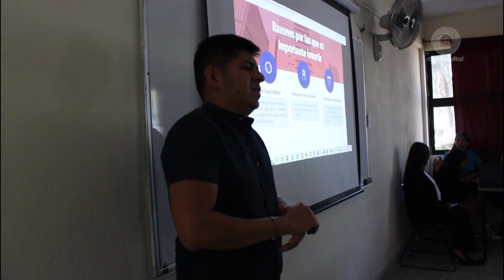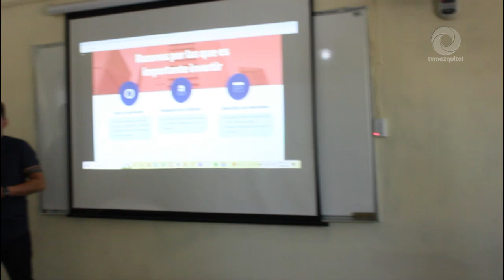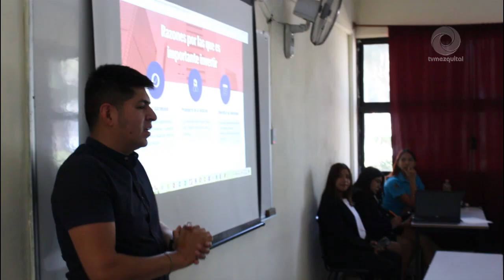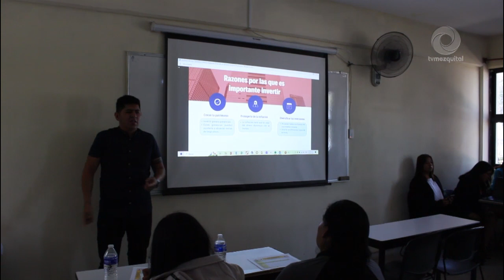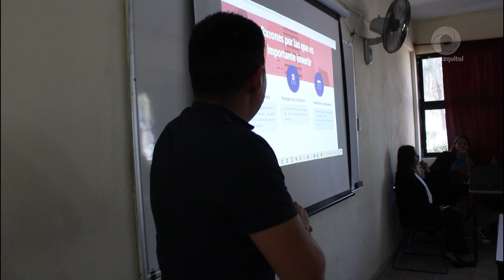Ing Financiera de la UPFIM realizo talleres de educación financiera para el fortalecimiento del con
Ingeniería Financiera de la UPFIM realizo talleres de educación financiera para el fortalecimiento del conocimiento